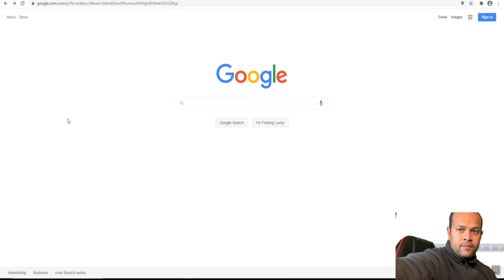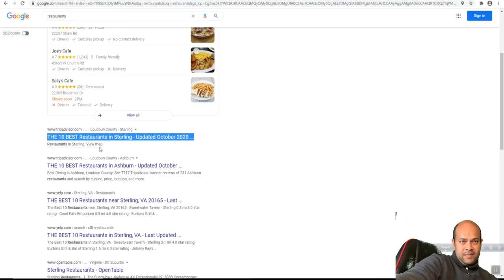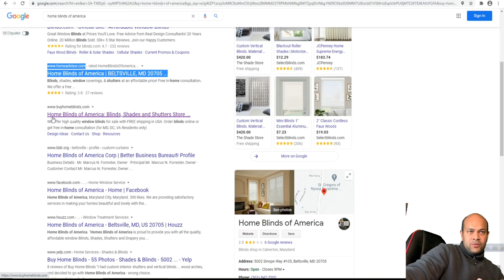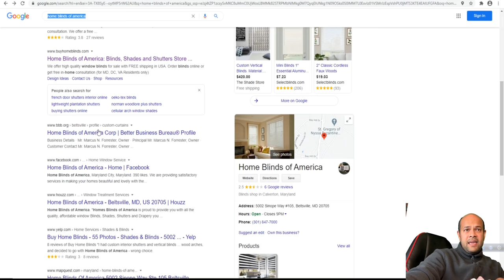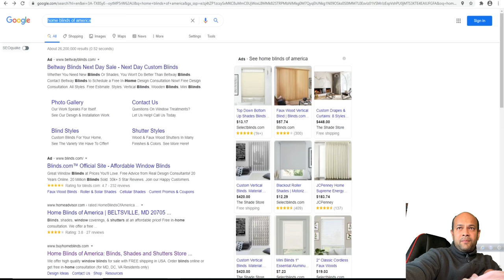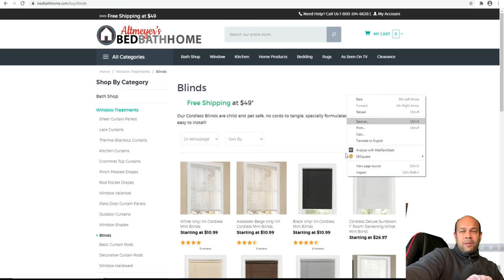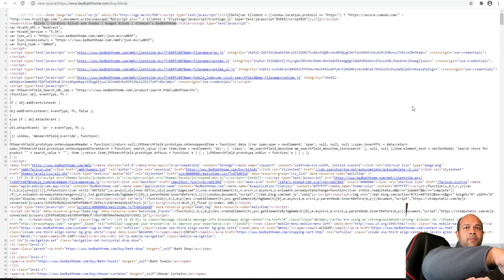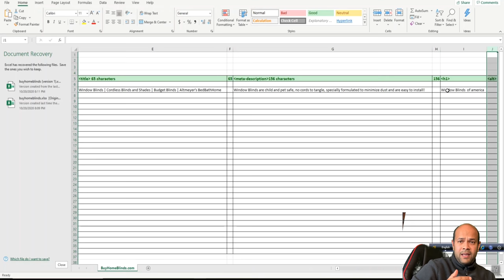SEO Bangla Tutorial 2021 SEO On page SEO Technique | SEO Part 2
Bangla SEO Tutorial 2021 SEO On page SEO Techniques

Fiverr Upwork ছারা সরাসরি
SEO Client যোগার করুন।

 SEO এর সব সিক্রেট  জানুন

⛔ Special note: Sorry for the background noises.

To find our group Search by ভাল মনের মানুষের সন্ধানে